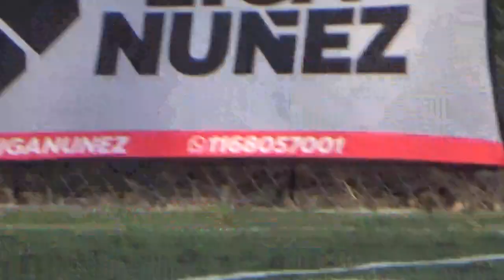250 DE PALETA VS ENTRE RIOS FC - LigaNuñez - SLS - 3/8/24